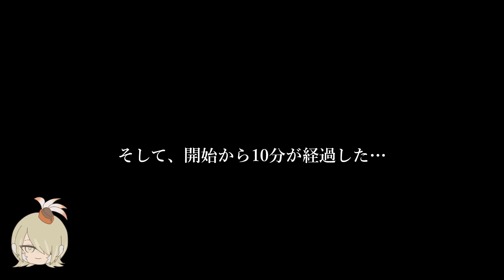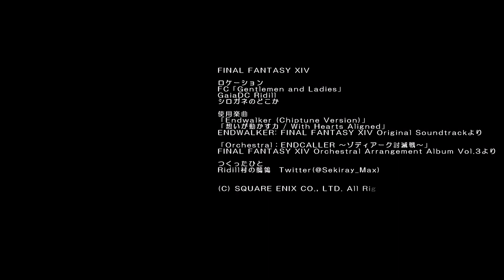【FF14】お正月だよFCハウス～アスレチック2023編～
やっはろこんこん！
FF14の弊FC「Gentlemen and Ladies」内のシーズナルイベント2023
お正月限定コンテンツ「神棚参拝アスレチック」にソロ突入しました。
ジョブは詩人です。
FCハウジンガーはしろさん